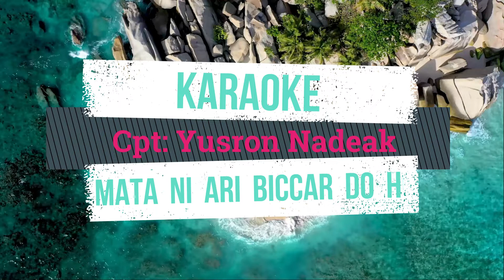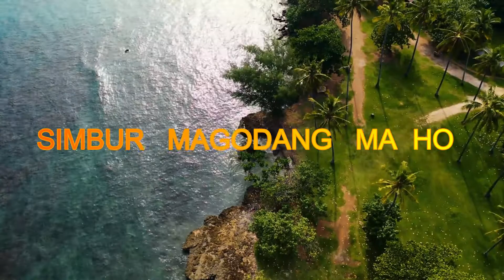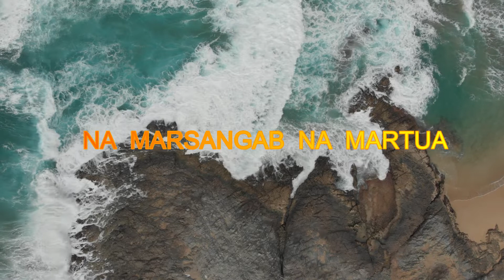Karaoke MATANI ARI BISSAR DOHO / Nada Pria E=Do YUSRON NADEAK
sebuah lagu kesedihan yg mendalam dan hampir putus asa😭😭😭.yg pada ahirnya di warnai dgn kebahagiaan yg luar biasa..dgn hadirnya si BUAH HATI♥️♥️♥️

Cip: YUSRON NADEAK
Arss:RAY Y GULTOM

Lirik :

MATA  NI  ARI  BISSAR  DO  HO♥️

SIPATA   NAING  MANDELE
DANG   HOT   NANG  PIKKIRAN  KU
GODANG  PE   NA  HUSARI  I  TAHE
DANG  SONANG  ANGGO  ROHAKU
     MADETUK   PARSONDUKKU
     MALENGLENG  NANG  ATE  ATE  KU
     NA  MANGHIRIM  BUHA  BAJU
     NA  LAHO  PANGGANTI  KU

GIRGIR  DO  AU  MANGULA
GOMOS  NANG   DI   TANGIANG
ANGGIAT  TUNG  RO  NAPINARSITTA
PARBUE  NI  SINUAN
      ASI  ROHA  NI  TUHAN
      DI  AU   NA  SAI  HOLSOAN
      BUHABAJU   HASIHOLAN
      TAKKAS  DI   LEHON  TUHAN

RF

NUNGNGA  RO  BE  HO  TUPORTIBI  ON
ANAKKU   TONDI   KU
SI  JUJUNG   BARINGIN
NA  GABE   PANGGANTI  KU
SIMBUR   MAGODANG   MA  HO
PENGGENG   SAUR  MATUA
MANODOHON   ANAK   NABISUK
DOHOT  BORU  NA  ULIBASA

MATA  NI  ARI  BISSAR
PASU  PASU  NABOLON  DO  HO  DI  AU
O BUHA  BAJU  KU
MAULIATE  MA  DI   TUHAN  PARASIROHA
NA  MARSANGAB  NA  MARTUA

Terimakasih

kami ucapkan beribu terimakasih kepada sahabat yang selalu mendukung